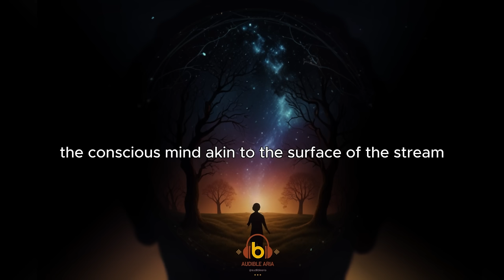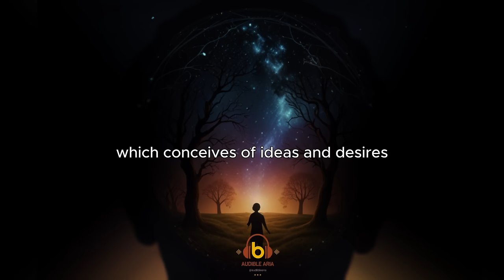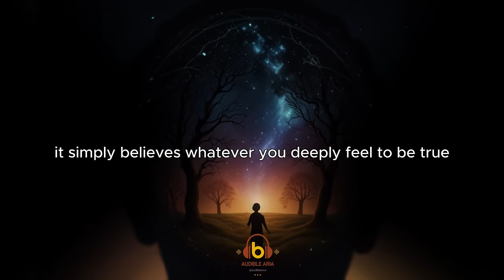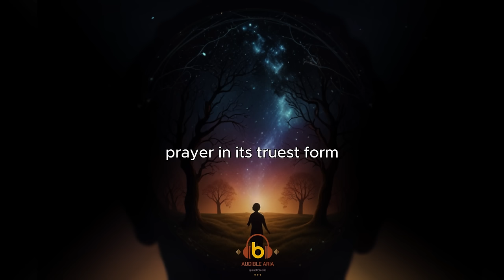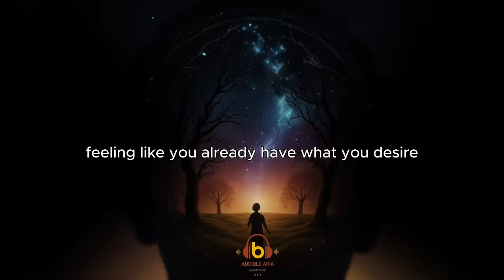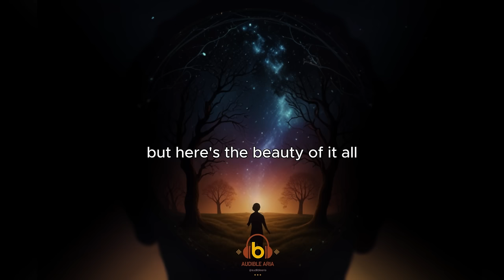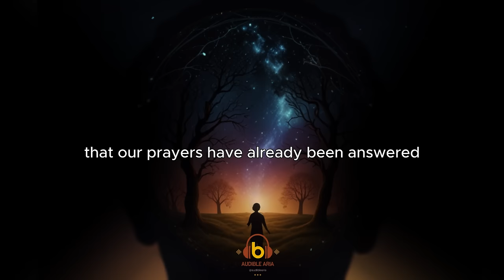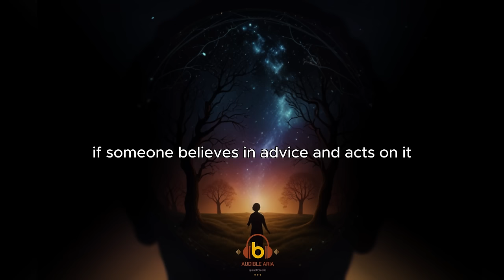Harnessing Your Conscious Mind | Audiobook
In the journey of life, our understanding of consciousness plays a pivotal role. It's the key that unlocks the door to achieving our deepest desires and creating the life we envision. Understanding the mechanics of consciousness and how to wield its power can be transformative, paving the way for boundless possibilities and endless potential.

At its core, consciousness is the essence of existence itself. It's not merely a philosophical concept but a tangible reality that shapes our experiences and molds our reality. To grasp its profound significance, envision consciousness as a flowing stream, branching into two distinct parts.

The conscious mind, akin to the surface of the stream, represents our awareness in the present moment. It's selective and personal, filtering through our thoughts and perceptions. On the other hand, the subconscious mind, likened to the depths of the stream, operates beyond our immediate awareness. It's vast, impersonal, and holds the power of creation.